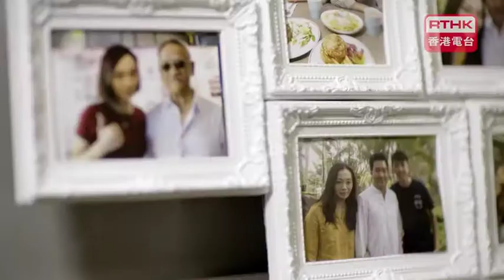TV: RTHK 樂齡帥靚正 不是一個人仍孤單？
Role: 飾演昇爺女兒, act as Sing's daughter (Supporting Cast)
Shooting date: May 2018